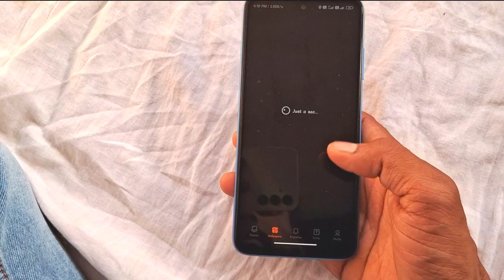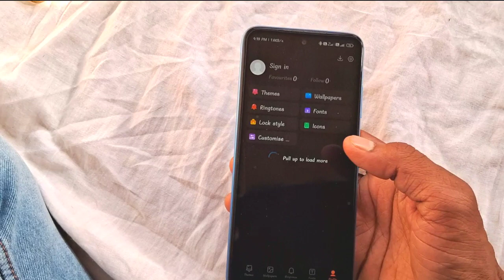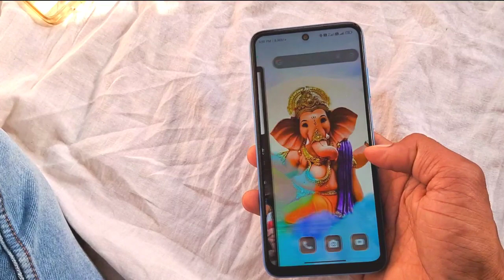kisi bhi mobile me fingerprint lock kaise lagaye || how to apply display fingerprint lock in mobile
kisi bhi mobile me fingerprint lock kaise lagaye